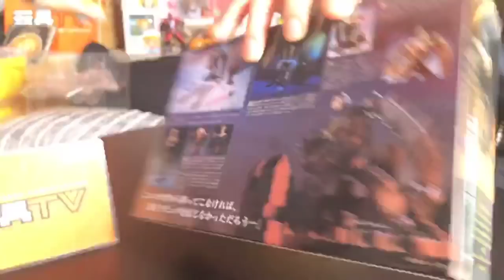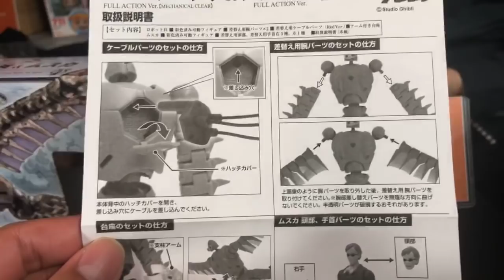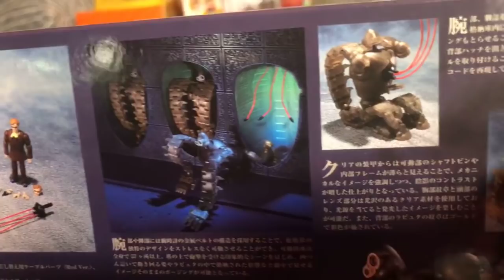TOYSTV S8 E5 P5「爆玩具」Imagination Galleria Robot Trooper & Musca Unbox